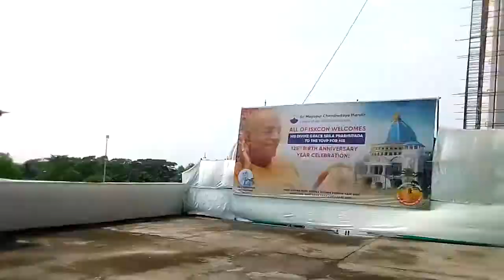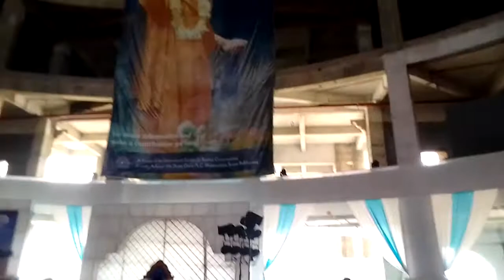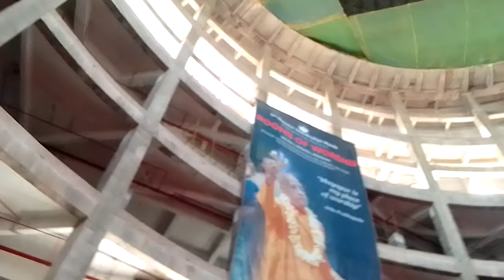14th October 2021.Srila Prabhupada is Coming..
14th October 2021.
Srila Prabhupada is Coming.